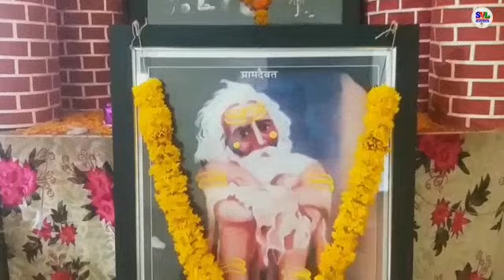परमपूज्य भगरी बाबा,श्री स्वामी समर्थ महाराज,सद्गुरू शंकर महाराज भजनी मंडळ,लासलगाव | Nonstop Bhajan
परमपूज्य भगरी बाबा,श्री स्वामी समर्थ महाराज,सद्गुरू शंकर महाराज भजनी मंडळ,लासलगाव
श्री दत्तगुरु भक्त मंडळ,विंचूर
नॉनस्टॉप भजन माला
नॉनस्टॉप भजन मालिका
नॉनस्टॉप भजनावली
नॉनस्टॉप भक्तिगीते
Nonstop Bhajan mala
Nonstop Bhajan malika
Nonstop Bhajanavali
Nonstop Bhaktigite